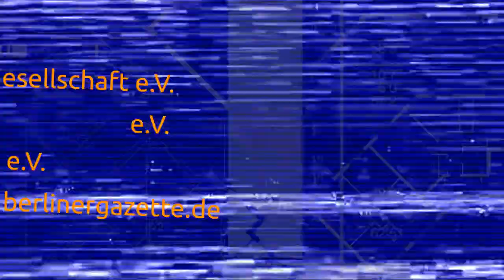Whatever happened to Privacy? - A Mobilize! Event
International Activism Conference

Opening
Friday, december 6th 2013
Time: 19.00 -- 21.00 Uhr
Place: C-Base, Rungestraße 20, 10179 Berlin-Kreuzberg

Open conference day
Saturday, december 7th 2013
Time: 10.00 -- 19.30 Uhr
Place.Mindpirates,  Schlesische Strasse 38, 3. Hinterhof,  10997 Berlin-Kreuzberg

International activism Conference
!Programme coming soon!

Alle Veranstaltungen in englischer Sprache

Digitale Gesellschaft e.V., berlinergazette.de, c-base e.V. und Mindpirates e.V.

Information:
Christian Römer, Referent Kultur und Neue Medien

Mobilize! Is an event Format which brings together international activists on focal topics and combines bar camp style work sessions, political round tables with classic public event formats, as well as combining political and sociological with approaches from performing and fine arts.

The core idea of Mobilize! is bringing together activists from different cultural and political contexts to discuss and work on topics of joint interest and thus support the building of international activist communities, support the creation of joint actions, the building of long term partnerships and collaboration. This Mobilize! event will focus on an issue which has dominated the international press and has far reaching consequences for politically active people across the world -- the issue of privacy and surveillance.

The revelations around the NSA and GCHQ as well as other countries secret service digital surveillance activities have spurred political debate. This debate will be intensified at the Mobilize! event, giving space to formulate political demands, action strategies and debate questions such as: What cultural and political value does privacy have today? What are the societal implications of the wide spread "I have nothing to hide" attitude and the voluntary forfeiting of the right to anonymity through private and public data collection? How is exercising the right to private communication possible in a state of total surveillance of online and telephone communication? What political actions are necessary to protect citizens from mass surveillance and what tools exist for people to secure their online communication?

From 5th to 8th of december 2013 the event will bring together activists from different regions engaged in civil society organizations and give them the opportunity to meet, discuss experience and exchange ideas.

On the 6th and 7th of december "Whatever happened to privacy?" goes public and opens to an interested audience.